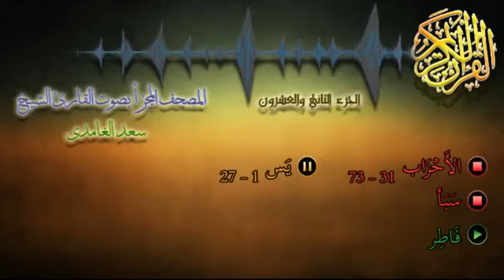22 المصحف المجزأ القارئ الشيخ سعد الغامدي الجزء الثاني والعشرون Reciter Saad Al Ghamdi